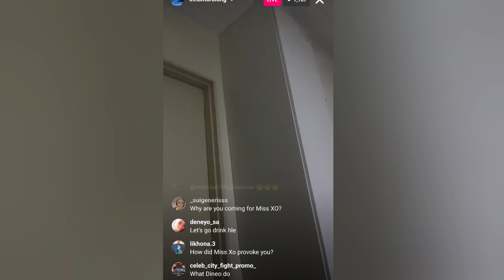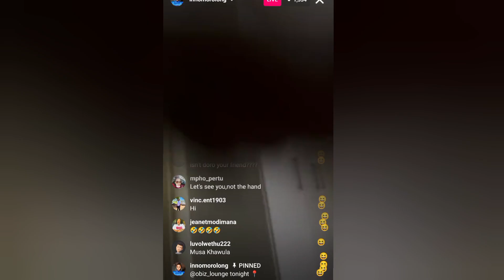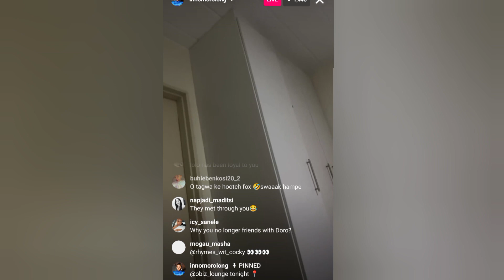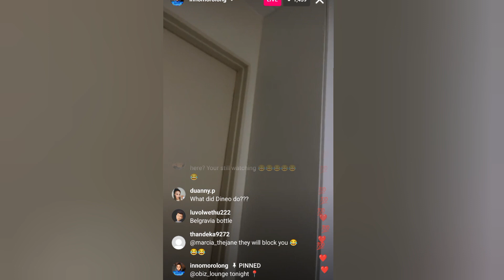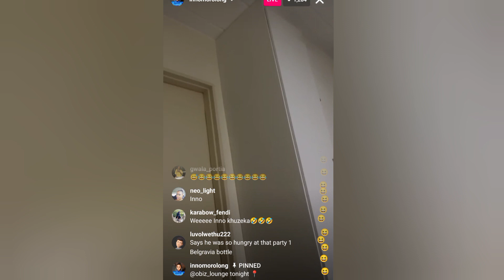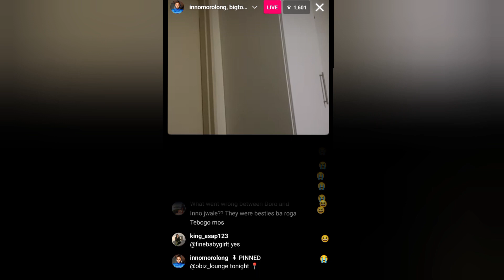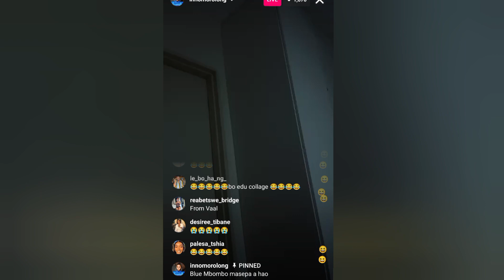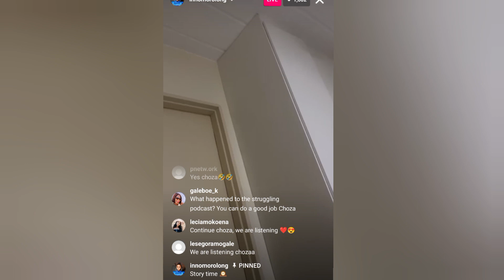Inno Morolong Comes For Them Unprovoked Once Again